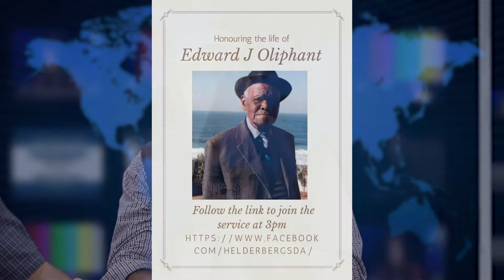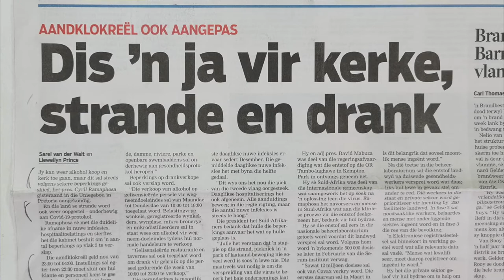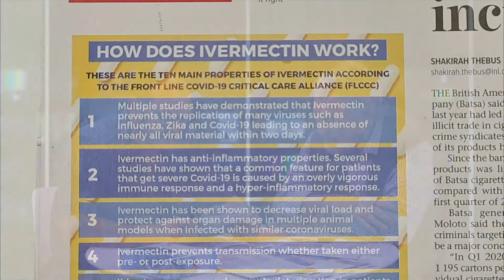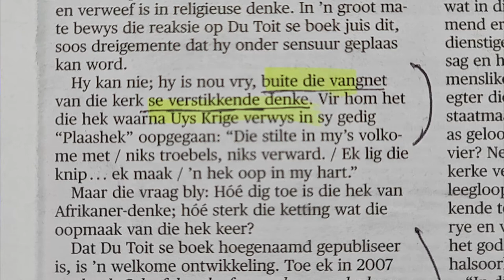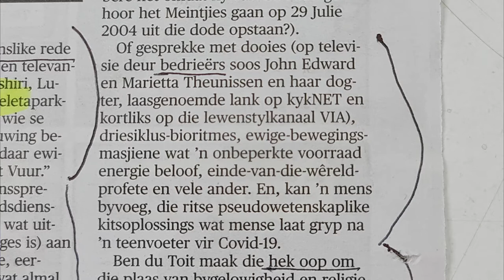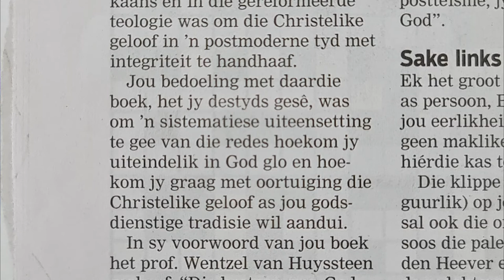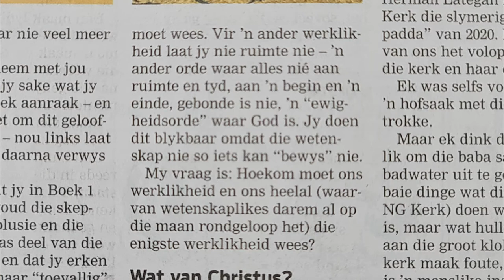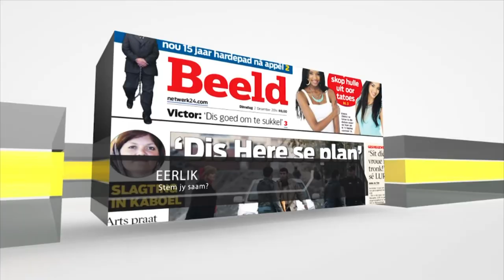Godsdiens en die Koerante Episode 302 Bernard Ficker